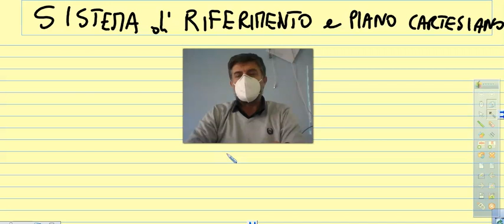sistemi di riferimento e piano cartesiano